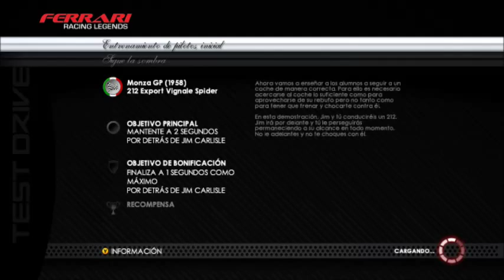Test Drive Ferrari Racing Legends - PC - Monza GP (1958) - Jim Carlisle ✔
"Sin Comentarios"
Ayuda A Las Compañias,Si Te Gusta El Juego,Compralo

___________By_____$$$$$__________________
________Seba.R91 _$$$$$__________________

Test Drive: Ferrari Racing Legends

Test Drive: Ferrari Racing Legends es un videojuego de carreras desarrollado por primera vez por Slightly Mad Studios y es dirigido por ATARI. Es la undécima entrega de la serie y fue lanzado en Estados Unidos el 3 de julio del año 2012.

Una de sus principales características es que su jugabilidad es prácticamente arcade, del mismo modo que Test Drive 6. El modo de juego principal en el videojuego está impulsando la simulación, aunque el desarrollador afirma que es un equilibrio entre la simulación y de carreras arcade.

Ferrari Legends se centra en la historia de Ferrari a través de casi todas las disciplinas de carreras, incluyendo la Fórmula Uno, las carreras de rally, y GT. Hay más de 50 diferentes vehículos Ferrari para conducir, y cada muestra de interior completo y realista modelos exteriores, así como los efectos de daño.